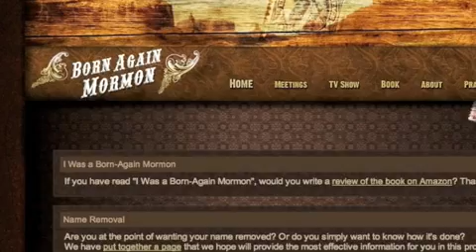☆ Grant Palmer - LDS Mormon Church - Disfellowshipped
Grant H. Palmer (M.A., American history, Brigham Young University) is a three-time director of LDS Institutes of Religion in California and Utah, a former instructor at the Church College of New Zealand, and an LDS seminary teacher at two Utah locations. He has been active in the Mormon History Association and on the board of directors of the Salt Lake Legal Defenders Association. He is the author of An Insider's View of Mormon Origins and The Incomparable Jesus.

Mormonism rather than being Christocentric is church-egocentric. It is twistology of theology, sedition of addition, and infusion of confusion, very radically unlike the purity, simplicity and power of devotion to Christ lived and ministered by the church of the first century.

Many Mormons remain in the LDS church due to their unwillingness to conjure the courage to research their church's history outside sanitized, revisionist sources that are the work of deliberate deception.

Paul Richards, who left BYU in 1992 as BYU spokesman... 'I worked in public affairs for the church for 13 years, and I had to lie all the time...'(The Arizona Republic Oct. 10, 1993, quoted in Issue 85 (Nov. 1993) of the Salt Lake Messenger)

Ken Clark, a former LDS CES Institute Director for 27 years, illustrates how the Mormon Church utilizes deceptions and outright lies to maintain control over members and potential converts to Mormonism. Watch the 10 part series "Lying for the Lord" right

LDS apologist Van Hale publicly denied on his radio show the Book of Mormon history & people as being real.

Love Mormons; abhor Mormonism. Earnestly contend for the faith that was once for all delivered to the saints according to Jude 3. Exult in and exalt Christ alone. Speak the Truth in love. Detest the damnable heresies of devils' doctrines that are the ongoing work of seducing, lying spirits of deception and error, emmisaried to divert, mormonize and bastardize Bible belief.

"If you want to boast, take pride in the things that make you weak, for when you are weak, you are strong - in Him. Be afraid of the praise and acceptance of others, for they are the fertilizer for the self-important and grandiose thoughts that are yours by nature anyway, which spring up in the shallow ground of your carnal mind. Carry about the Death of the Lord so you may have the Life of the Lord. Be ready to suffer with Him, that you may reign with Him." Chip Brogden